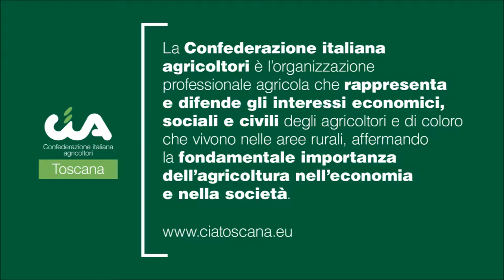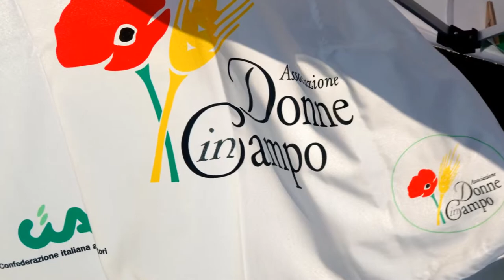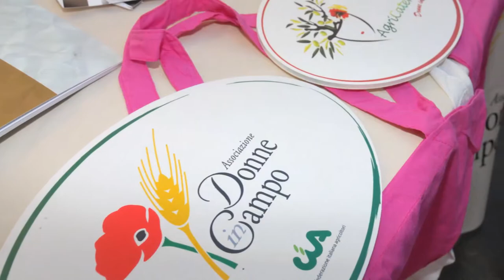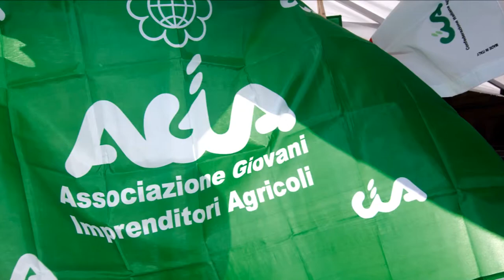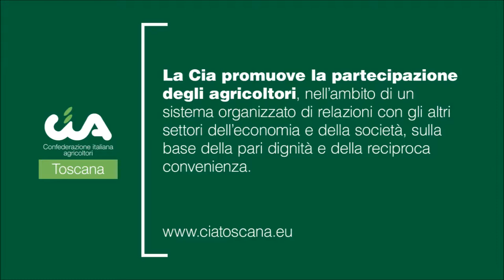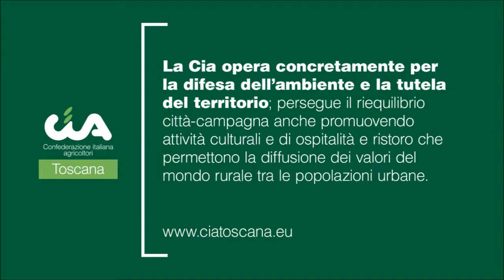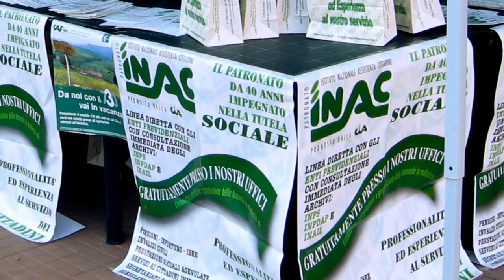Cia Toscana 2015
Video per lo spazio della Cia Toscana ad Expo 2015.